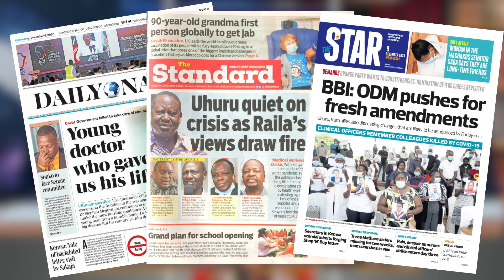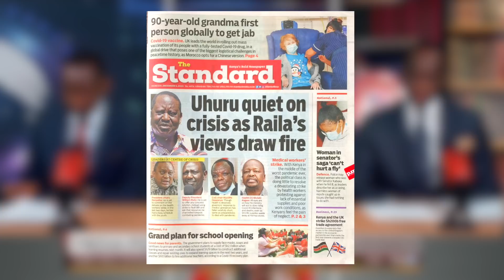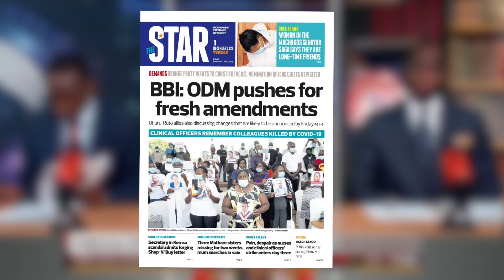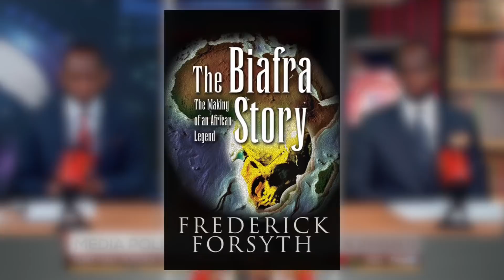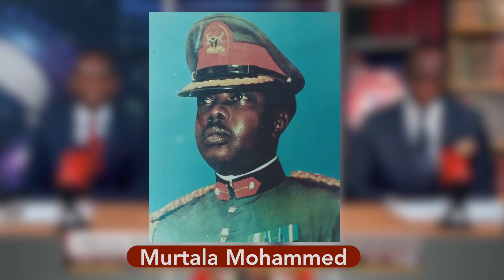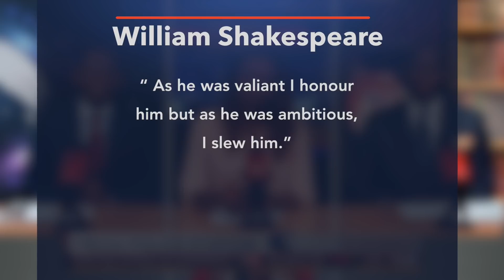Water MELON Relay!